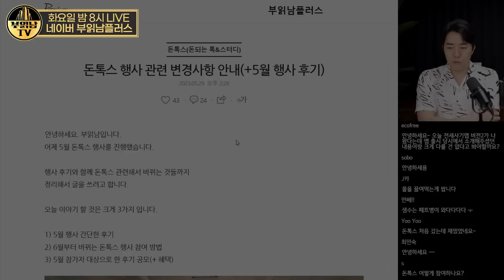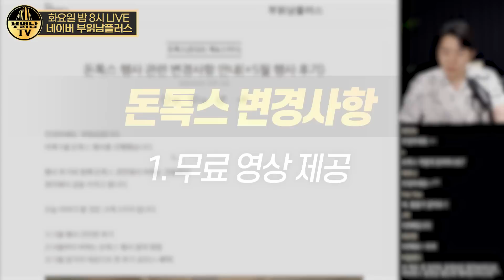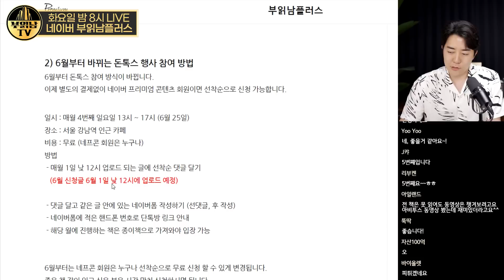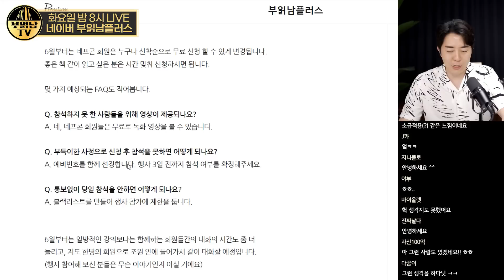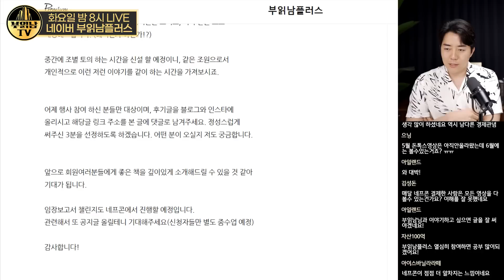초보 투자자들은 이렇게 공부하세요